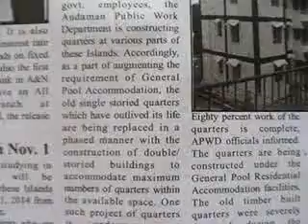thankingMediaSedweepNewsiNDiAislandsmobilepress46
PORT BLAIR (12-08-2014 -Tues-day) SUN RISE: 05-08 hrs SUN SET:17-41 hrs IST (follow edweep_i_newspaper(iNDiA)-Namaskar !!! thanking & thankfuL to ALL!!! Thanking Medias !!! thanking ALL !!! edweepNews(iNDiA)islandsmobilepress – VISIT yenyesar@google - isles iT Videos & WorldNews (VISIT: search “Audit Reports, other E DWEEP NEWSPAPER issues – digital documentation) VISIT: Blogger.E DWEEP I NEWSPAPER for old-previous issues – PRINT MEDIA - RNI-Registered NewsPaper-digital documentation print cum electronic media SIC Publications yenyesar Videos @ -thanking edweepNews !!! OnLine Freelancer Journalist Author & Editor Value Edn Text isles globalmedias, ani globalvideos, islandsmobilepress RNI multilingual printmedia fortnightly-BSNL-NIC CIC ID service media - electronic cum print media cum electronic media anyTime Anywhere WorldWide LifeTime LIVE !!!